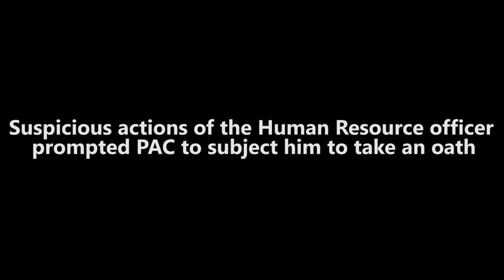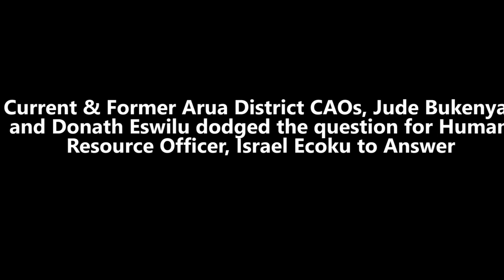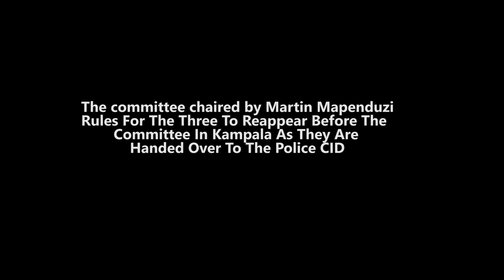How Arua District Officials ended up in the hands of Police CID over Mismanagement of payroll